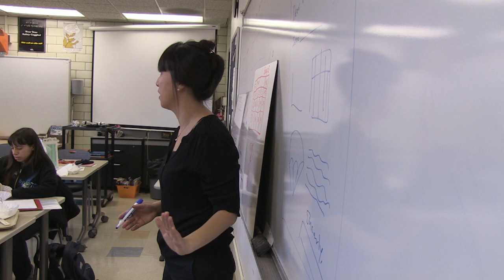Faculty Focus - Eun Jin Bahng